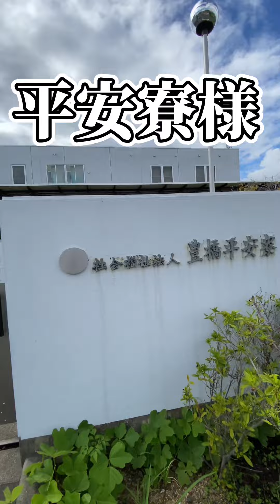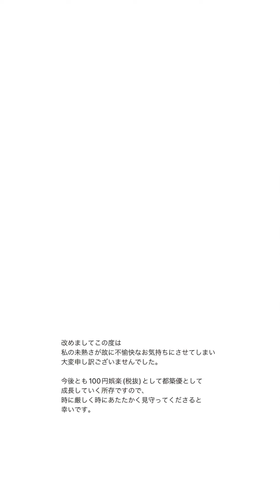【フル】児童養護施設に寄付させて頂きました